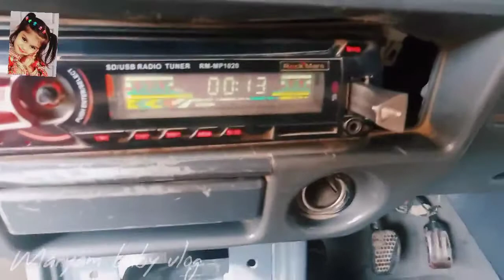life in village gunja baba tour sindhi official channel comedy video 2022 Pakistan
I`m Majid ali and I`m from PAKISTAN!
Aslam Alikum, Hello friends! We show Sindhi village tours, rural & village life in Pakistan. Videos kids village street foods funny, Sindhi village old games, funny videos & much mo.

travel Pakistan vlog in Urdu in village life video new 2022 Sindhi

Maryam baby vlog village, friends ke sath prank, Must Watch New Comedy Video, Sindhi Urdu mix, Gamo Sohrab Ali gul, how to find parrot male or female, difference Urdu Hindi Sindhi Pakistan story 2022, My Mitho Saying AssalamUlAlaikum, Budgies Parrots female, identify Male and Female in Australian parrots, HOW TO CHECK GENDER OF RINGNECK PARROTS, Juvenile Male Vs. Female, How to Train a Parrot to STOP BITING, parrot talking Urdu Hindi, parrot videos funny, parrot videos for kids
vlog Pakistan Urdu Sindhi comedy try not to laugh nursery rhymes, children songs, baby songs, kids videos taxi, driver videos for kids, videos, baby fun India vs Pakistan YouTuber resident evil village

Admin Majid Al.